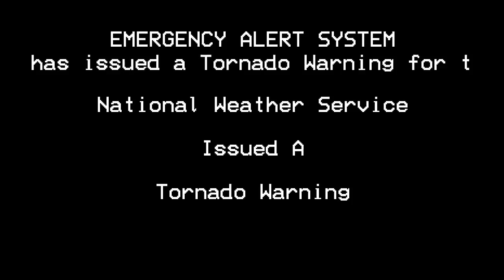Kansas Tornado Warning | EAS Mock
This is not real in any way, this is just a mock. The locations mentioned are also not real aside from Wichita.